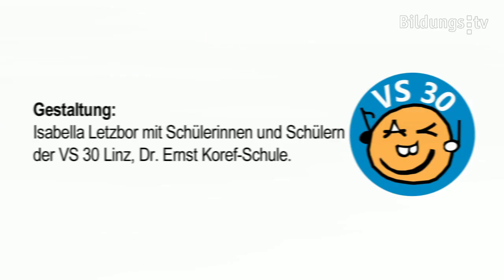Stop and go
10 minutes 4 music begleitet die Kinder ein Schuljahr lang. Wenn irgendwie möglich, sollten die Übungen täglich gemacht werden. Zeit dafür bietet sich immer. Sei es am Beginn des Unterrichts, um die Kinder einzustimmen, mitten im Unterricht, um neue Kräfte zu sammeln oder am Ende einer Stunde des Tages, als lustbetonter Ausklang.